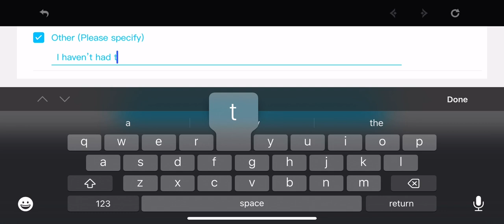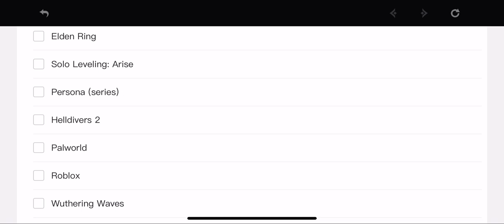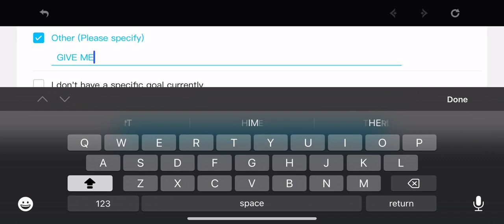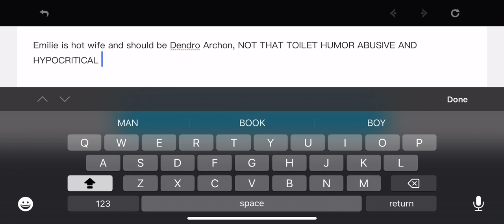Genshin Impact: Doing The Newest Event Survey